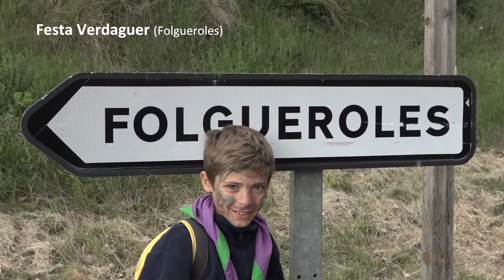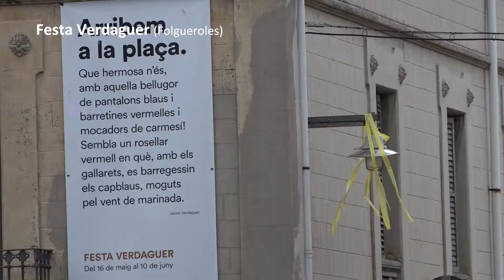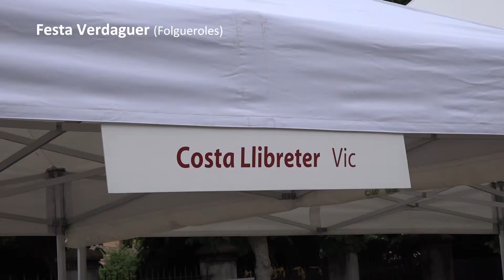EN IMATGES - Festa Verdaguer de Folgueroles